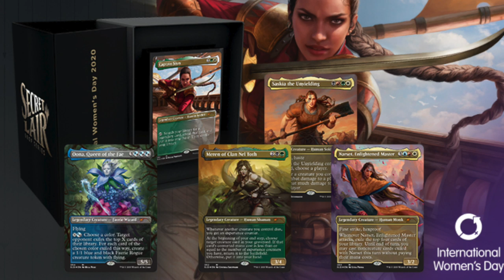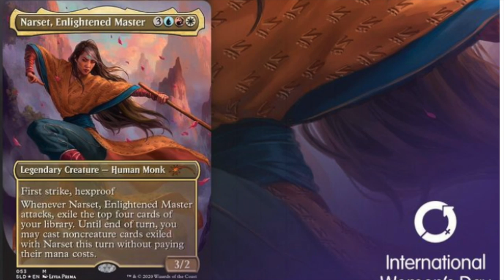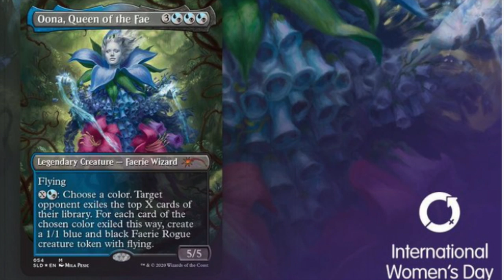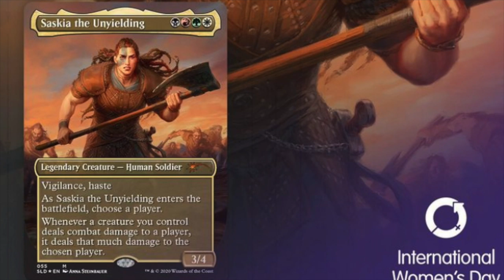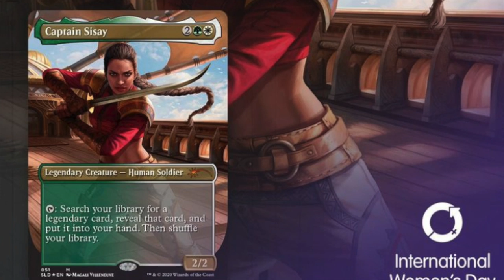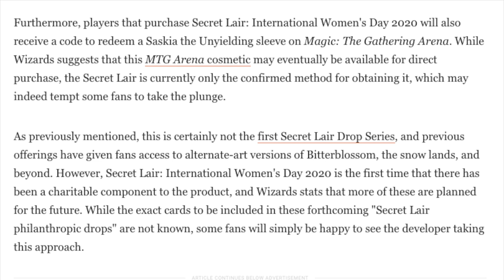Why International Woman Day Secret Lair Drop Magic the Gathering is the Best Value for Its Price